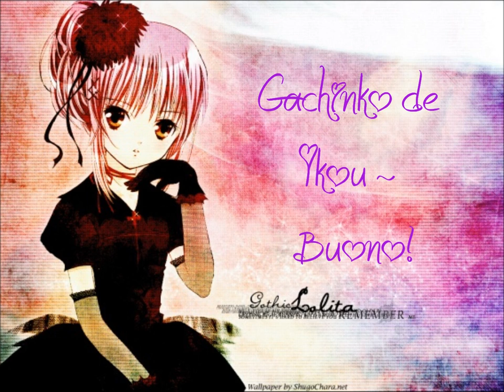Gachinko de Ikou ~ Buono!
Gachinko de Ikou interprété par Buono! Ending n°4

Paroles:

Abare bounone uchira miru yume ni genkai wa nai yo
(sou sou sou)
Kanou sei 100% umaretara 100% ikite ikuze

Naitari warattari shite ironna hito ni deau
Daiji na mono wo mitsuketari nakushitari
(Hai donmai)

Gangan hashitte iketara sono hou ga tanoshii jan
(so jan! so jan!)
Are mo shitai kore mo shitai
Iku zo (GO!) susume (OH!) gachinko de ikou

Sekai ni hitori no jibun no tame ni
Daisuki na koto wo kitto kitto mitsukete yare

Hazukashigari na uchira suru koi wa dokidoki shite iru
(doki doki doki)
Dare mo saisho wa kowagari de dou shitara ii ka wakaranai

Honto no kimochi wa nazeka yase gaman wo shite iru
Chigau koto itte mitari iwaretari
(He? soukai)

Gangan washitte iketara sono hou ga ikiten jan
(donmai donmai)
Are mo hoshii kore mo hoshii

Souda yo yaru nara ima shikanai
Gaman wa dekinai dakara motto motto shitai

Nani de washitte iru no ka?
Sekai de hitori no jibun no tame ni.
Souda yo. Souda yo. Souda yo!
Gachinko de ikou.
Daisuki na koto wo kitto kitto mitsukete yareru yo.
Yaru nara ima shikanai.

(Hai donmai)

Gangan washitte iketara sono hou ga tanoshii jan